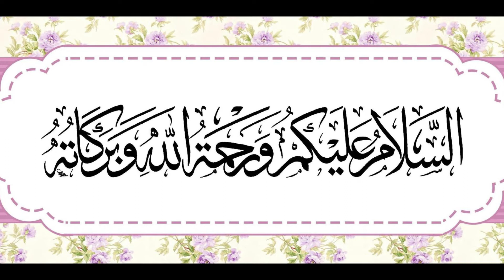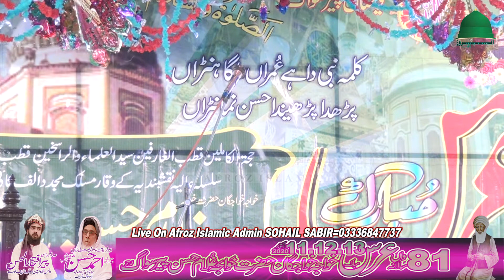Hazrat Allama Maulana Professor Rizwan Ghazali Urs Mubarak Peer Siwaag Shareef 2020 Madinay Walay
Madinay Walay
For Live Covarage of All Islami Mehfil
Contect us:- Admin: SOHAIL SABIR:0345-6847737
Presented by  Madinay Walay